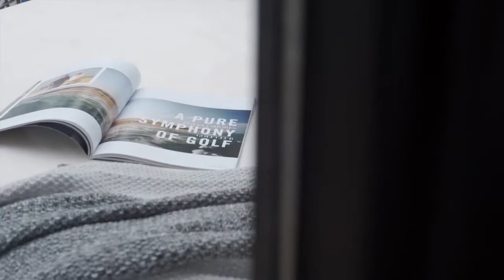O'Gallery Lotus Cruise - Cyclo Travel & Leisure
Lan Ha Bay, together with Bai Tu Long Bay and Ha Long Bay, is a scenic area belonging to Gulf of Tonkin. With the advantage of being located in the seaport, Lan Ha bay is described as in the poem by our famous poet Nguyen Trai: “a fairyland on the earth”. The bay is like a sleeping beauty who has been awakened the latest among the wonders collection of Gulf of Tonkin. Our O’Gallery Lotus Cruise is designed with the inspiration from the “lotus d’orient” – a flower symbolizing compassion and wisdom, being gently beautiful without any mediocre competition but bringing an excellently perfection because of both incense and colors. When O’Gallery Lotus cruises her voyage in the bay, it is likened to a fairy scene: a lotus floating on the water – “The Supreme Lotus Flower”. Setting a step on O’Gallery Lotus Cruise, guests will be impressed by the symbol of Lotus in every detail: from the reception to restaurant, in and outside of the cabins, from the floor to the ceiling. This themed image creates a unique and boutique beauty for O’Gallery Lotus Cruises in the middle of poetic Lan Ha Bay with luxurious design, modern furniture but still combined harmoniously with Vietnamese soul.